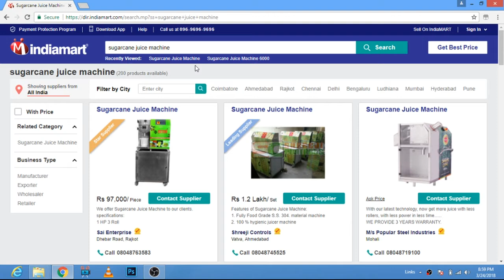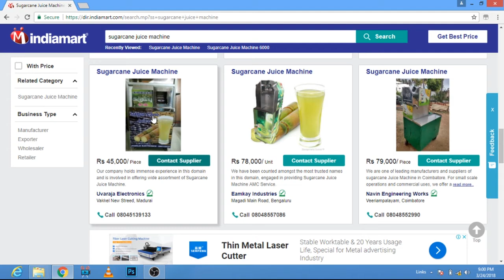एक आइडिया बिज़नेस का 4 गुना मुनाफे वाला रोज कमाओ 2000 - 4000 रुपये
Regards

Manjit Singh